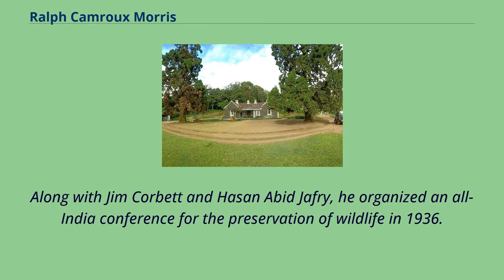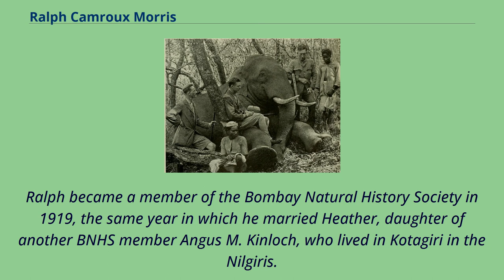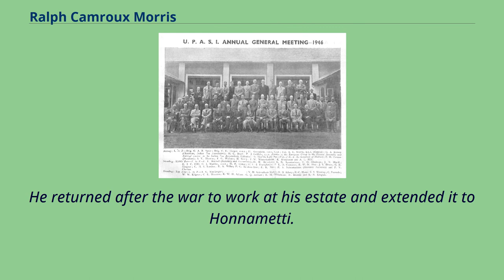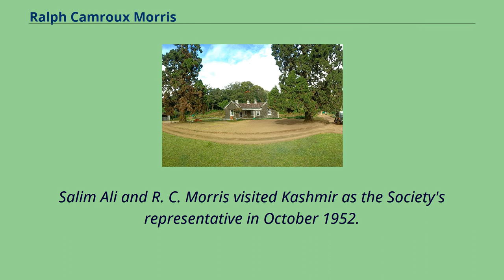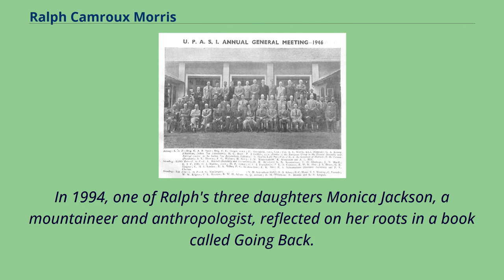Ralph Camroux Morris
20th-century_naturalists
R.C. Morris （left）, Arthur S. Vernay （centre, seated on the elephant's leg） and J.C. Faunthorpe with a bull elephant shot in the Biligirirangans that
is now in the American Museum of Natural History （1923） Colonel Randolph "Ralph" Camroux Morris （1895-19 December 1977, London） was a coffee planter,
British Army officer, and hunter-naturalist who was born in India.
A pioneer of wildlife conservation in India, a member of the Bombay Natural History Society, he also represented South Indian Europeans in the Indian parliament after 1947.
Along with Jim Corbett and Hasan Abid Jafry, he organized an all-India conference for the preservation of wildlife in 1936.
Morris was among the first to make use of electric fences to protect crops from elephants and other wildlife in India.
He was a member of the first Indian Wildlife Board which made efforts to establish laws to conserve wildlife in post-Independence India.
Memorials and family graves in Bellaji Ralph was the son of Mabel Camroux and Randolph Hayton Morris.
Morris Sr.
was the son of an Oxford parson who left home at the age of 18 to work on a ship.
He landed in India in 1877 at a time of famine and worked at various estates before starting the first coffee plantation in the Biligirirangans, an area he identified while out hunting.
Ralph was born at Attikan estate and was sent to study in England at Blue Coat School and at Blundell's in Devon before joining his father back at the estate.
In 1895, his father was gored by a wounded gaur while out hunting.
He was taken to Mysore and survived but died in 1918 from pneumonia in the one lung that remained.
Ralph became a member of the Bombay Natural History Society in 1919, the same year in which he married Heather, daughter of another BNHS member Angus M. Kinloch, who lived in Kotagiri in t...